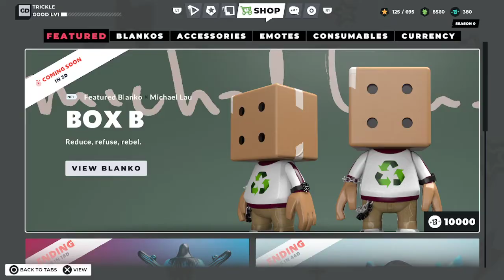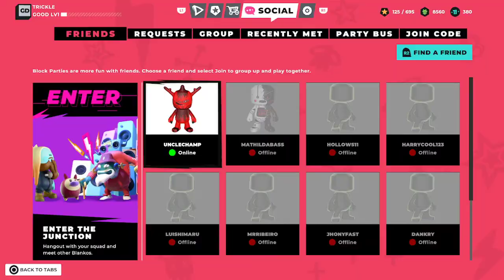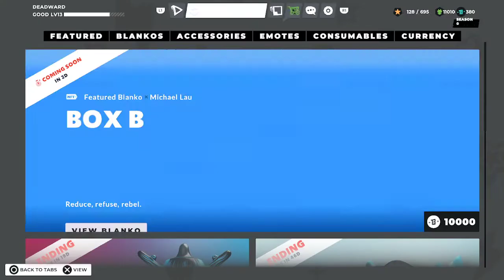Blankos Block Party | Gameplay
Today I decided to just produce a video of straight gameplay from Blankos Block Party; no commentary, no editorializing, just gameplay

Here are the timestamps for the video if you'd like to jump around:
00:00 Michael Lau drop news
01:30 Completing "Cannon Fodder" Daily Challenge
01:50 Completing "Fall 500 Meters" Daily Challenge
04:13 Completing "Don't Finish Last in a Block Party" Daily Challenge
04:43 "Frost Bite - FFA" | Race
07:23 Collecting Rewards
08:06 Reviewing Challenges
09:25 "Checker Drop V2 - FFA" | Race
12:20 "Block Raid - FFA" | Shooter
18:50 "Dog Fight - FFA 2.5" | Shooter
23:15 " Frostybyte's Prezzies - Vibe-  FFA" | Vibe Collect
27:55 "Star Vibes - FFA" | Vibe Collect
34:08 "Octoid's Garden ~ Vibe - FFA" | Vibe Collect
38:10 "Space Girl's Swim Club ~ Vibe - FFA" | Vibe Collect
43:04 "The Farm Race - FFA" | Race
47:00 "Blankos Christmas V2 - FFA" | Race
49:44 Collecting Rewards
50:45 Using a gumball on Deadward
52:25 "The Farm Shooter - FFA" | Shooter
58:14 "Up In Rainbows - FFA" | Race
01:01:06 Collecting Rewards